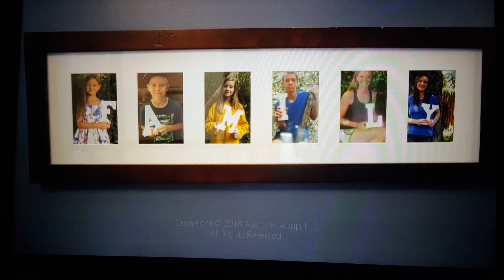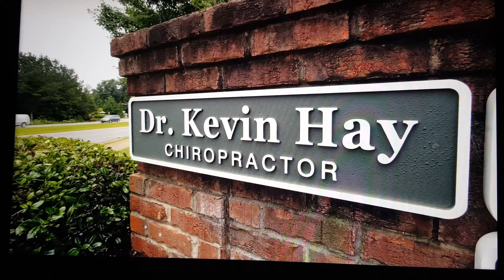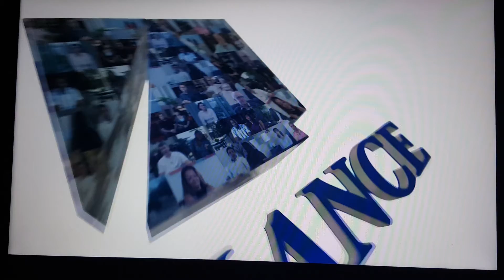"You just don't know what tomorrow brings."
A Living Benefits Story, Chiropractor